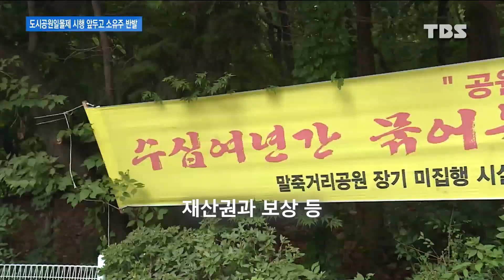[TBS 뉴스] 도시공원일몰제 시행 앞두고 소유주 반발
오랫동안 개발하지 않은 도시공원 구역을 해제하는
장기 미집행 도시공원 일몰제가
다음 달 시행을 앞두고 있습니다.

이 과정에서 녹지를 보존하려는 지자체와
재산권 행사를 요구하는 소유주의 갈등이 커지고 있습니다.